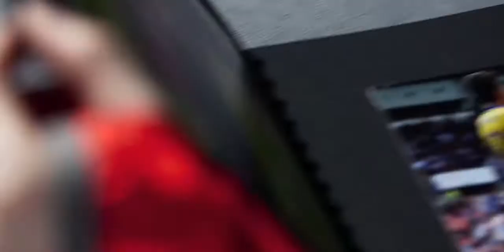Arsenal FC - Football is spectacular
Song - Future Looks Good
Premiere Pro